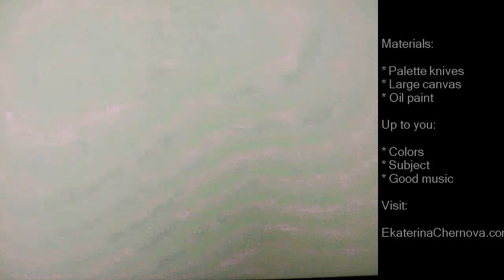New Zealand Beach art in palette knife painting technique - time lapse - artist Ekaterina Chernova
This is a time lapse video that shows how to paint large beach decor artwork in palette knife technique with oil paint on large canvas.
This is a large palette knife oil painting of New Zealand beach and traditional pohutukawa tree which blooms crimson red flowers for Christmas.
I love New Zealand summer! :)